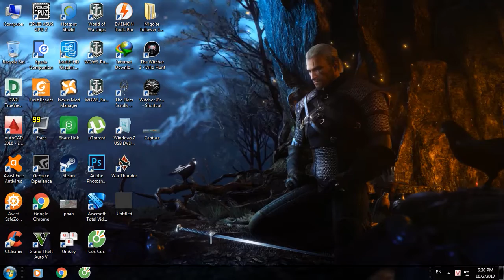Wallpaper engine with the witcher 3 theme